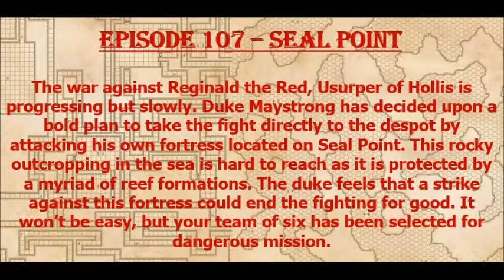Episode 107 - Seal Point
The Margou Campaign took a hiatus with a few missing players so we went with a one-shot. The group was tasked to sneak into a tower and kill an evil despot. It wasn't easy but it was rewarding...well, for some of the group!